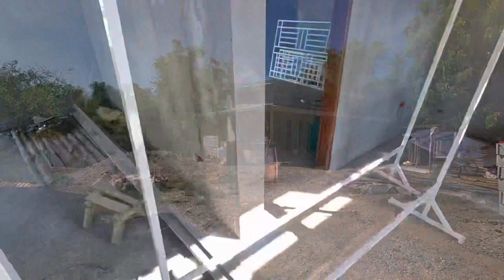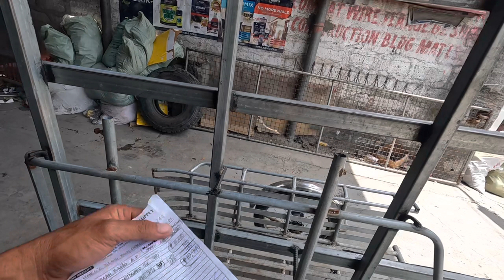Drywall sa loftbed windowgrills installed